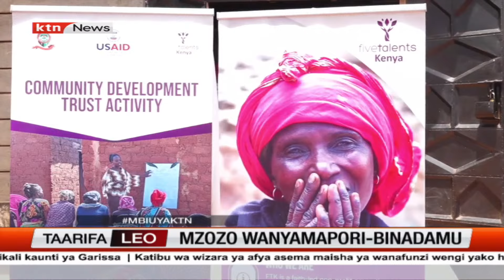Kanisa laungana na USAID kusaidia kupunguza mzozo wanyamapori-binadamu